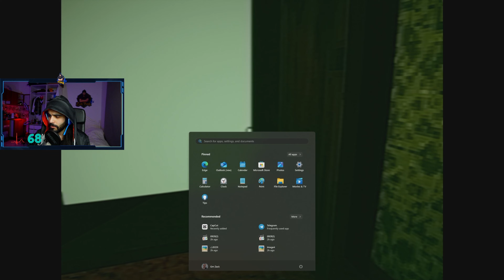تجربة الأبوة الفاشلة في Bad Parenting - لن تصدق ما حدث! 😱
► ~ بــــــــــــــسم الله ~◄

◄ قناة القصص :   @zackalhadef

وصلت لهون هات بوسة  شكراً لك  وصلي على النبي بطريقك
زاك بونش , zack ponch